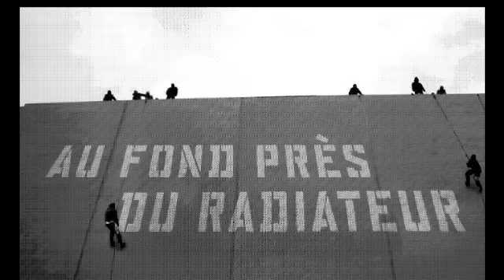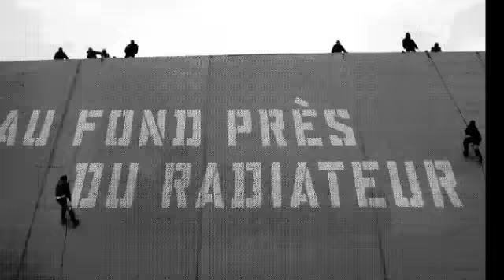Le Bavar feat. Anfalsh (Casey) - De la Soufrière à la Montagne Pelée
Nord Sud Est Ouest 2ème épisode - Le Bavar et Ekoué feat. le Téléphone Arabe (78), Anfalsh (93), AL (21), Specio (75), Frero (67), Rachid la Hyene et Abdel de 400 Hyenes (94), Nemir (66).

Encore du vrai rap en France, il suffit de bien chercher.

Ecoutez FPP en Région parisienne, 106.3 FM !

Au fond près du radiateur, emission d'actualité sociale, tous les mardi de 19h à 20h30 sur FPP.